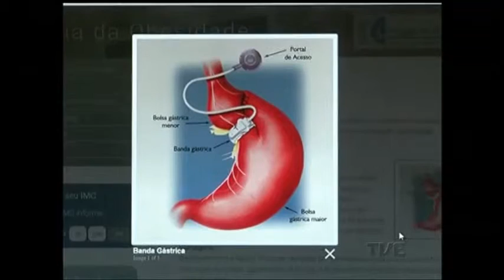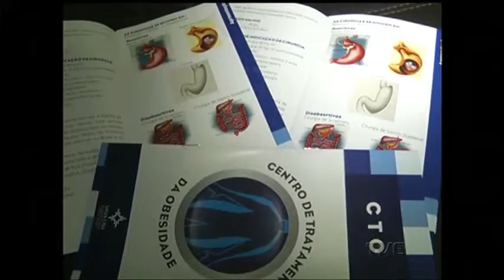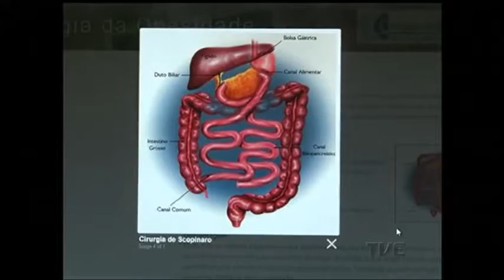Conheça as novas regras para cirurgia de redução de estômago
Pacientes com índice trinta e cinco de massa corporal já podem fazer a cirurgia de redução do estômago. O conselho federal de medicina mudou as regras para operações bariátricas nesta faixa porque muitos obesos não tinham o direito de realizá-las, apesar de sofrerem com doenças graves associadas ao excesso de peso.